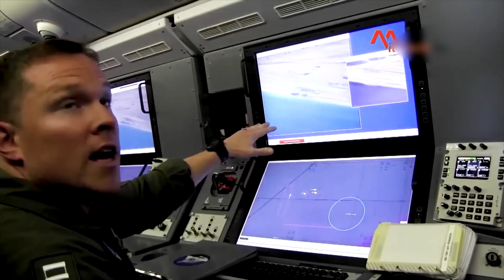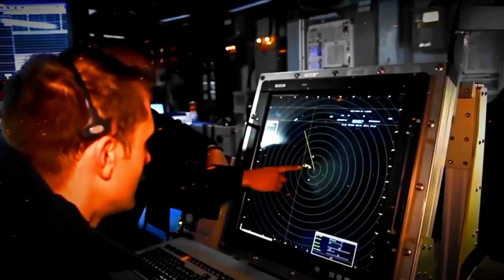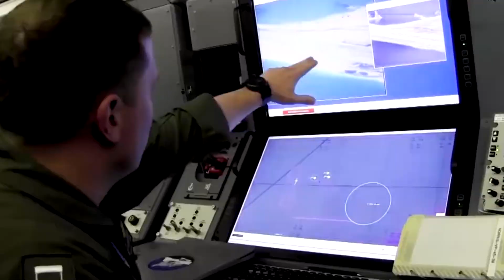The US NAVY sending a $13 billion aircraft carrier to ISRAEL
Why IsThe US NAVY sending a $13 billion aircraft carrier to ISRAEL

In the crucible of the Israel-Hamas conflict, the deployment of the USS Gerald Ford catapults the United States into a high-stakes role. Packed with $13 billion worth of cutting-edge naval prowess, this formidable aircraft carrier, armed with nuclear propulsion and American fighter jets, signifies a seismic shift in U.S. involvement. As tensions peak in the wake of a large-scale campaign by Palestinian militant groups, the region braces for a new chapter marked by the unmistakable shadow of military might and geopolitical complexities.

Taggs: aircraft carrier,us aircraft carrier,us navy,flying aircraft carrier,new aircraft carrier,future aircraft carrier,gerald ford aircraft carrier,uss gerald ford,us billions aircraft carrier,most advanced aircraft carrier,military,uss ford,us military,united states,us vs china,c 130 hercules,aircraft carriers,biggest aircraft carrier,aviation,aircraft carrier takeoff,uss gerald ford aircraft carrier,hamas,hamas tunnel attack,inside the hamas terror tunnels